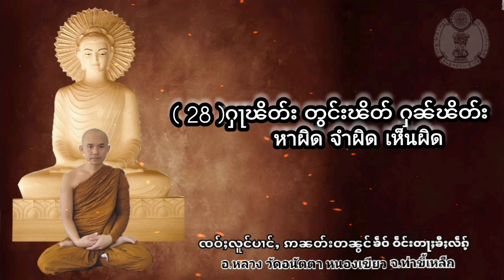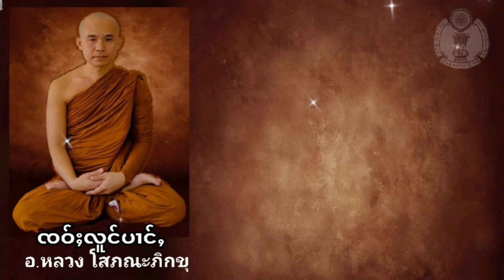( 28 )ႁႃၽိတ်း တွင်းၽိတ် ႁၼ်ၽိတ်း หาผิด จำผิด เห็นผิด